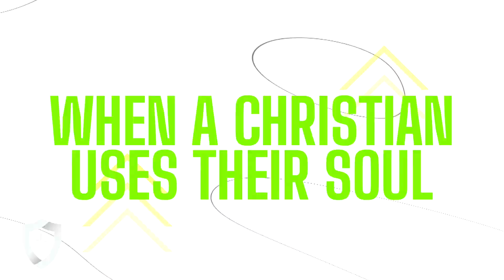The Prophetic & Deliverance Work Together! | Pastor Frantz Todman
The Prophetic & Deliverance Work Together!
Worship with us in Person, Sundays @ 1pm.
dmiChurch.com